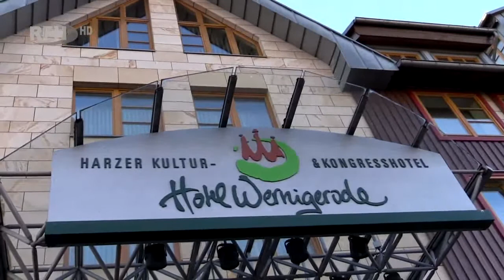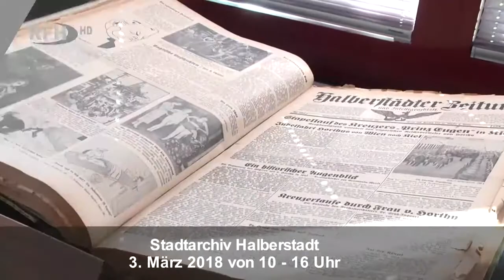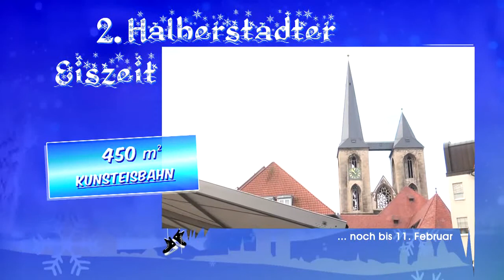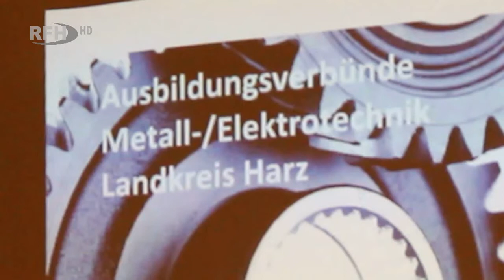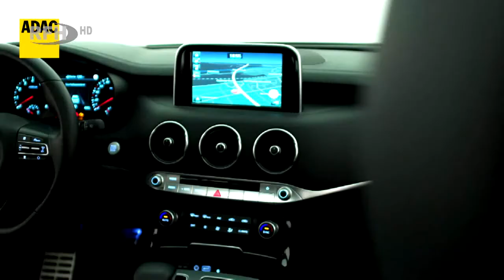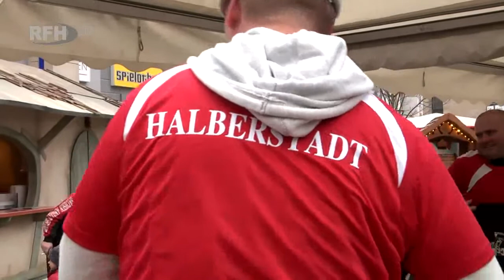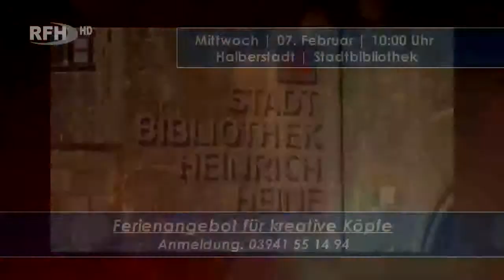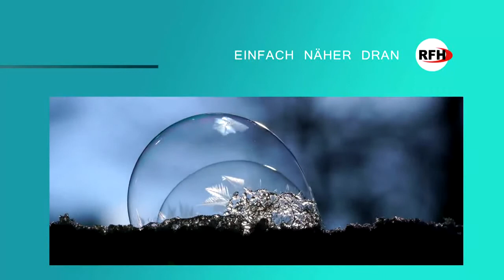RFH aktuell 2018 02 06 Di Eishockeyduell Freisprechung Indianercamp Spende KIA Stinger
► RFH aktuell am Dienstag
+ Halberstadt: Eishockeyduell Harzer Blitzergruppe - HBS Patriots
+ Wernigerode: Freisprechung der Jungfacharbeiter Metall Elektro
+ Wernigerode: Erlös vom Konzert des Polizeiorchesters für Indianercamp gespendet
+ KIA Stinger im ADAC Test